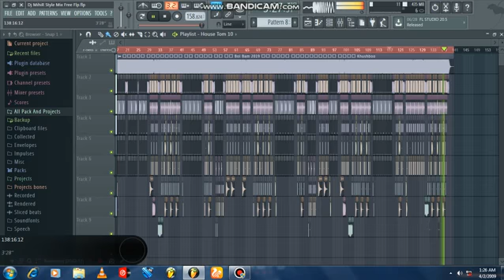(Dj Mihir Style Mix)*Le Photo Le Bol Bam Song Free Flp + No Voice Tag..